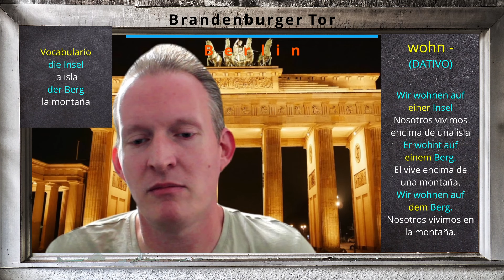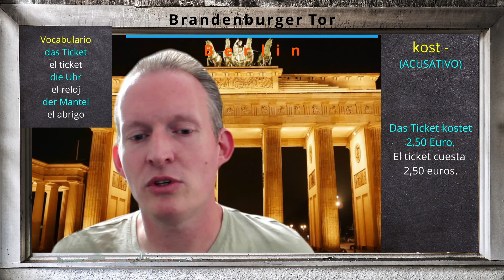alemán desde cero en español 02. Curso de alemán gratis. Cómo hablar alemán como un nativo.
Hola amigos y amigas del alemán,
bienvenid@s al capítulo #02 de "Aprende alemán con Daniel".

En estos videos no solo se aprende alemán desde cero de manera gratis, fácil y rápida sino también con la ayuda de un alemán nativo. De esta manera será un alemán más fácil de aprender y se aprende como suena por parte de un nativo. El vocabulario será tanto en alemán como en español para aprender el vocabulario en alemán más fácil y vincular mejor los dos idiomas, es decir el castellano y el idioma alemán. Desde el primer vídeo se da un enfoque en la gramática alemana para principiantes como si fuera un alemán para niños.
Es muy importante aprender el alemán como realmente se habla en Alemania de una manera fácil y rápida sin perder la motivación ni tener una sobrecarga de gramática y vocabulario innecesario para empezar a hablar alemán.
Espero que os guste este video de alemán gratis, fácil y rápido.
Un saludo,
Daniel